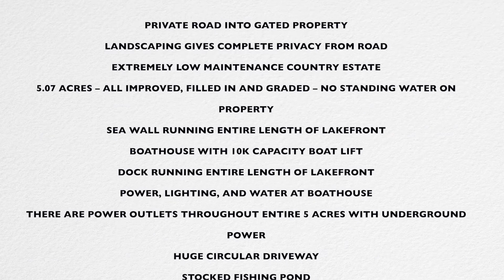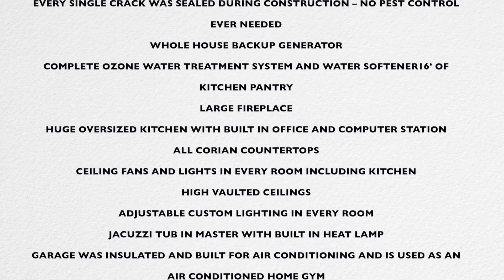Real Estate - St. Cloud, FL -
Private Boat Dock - Saint Cloud, FL USA - Real Estate